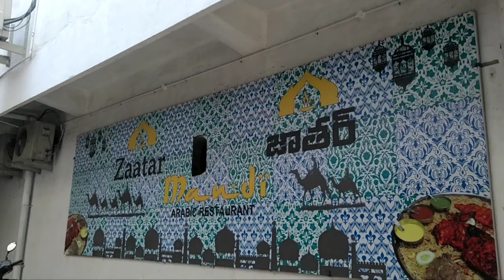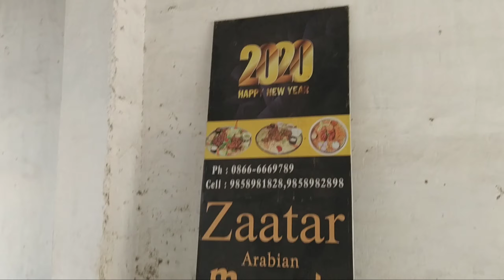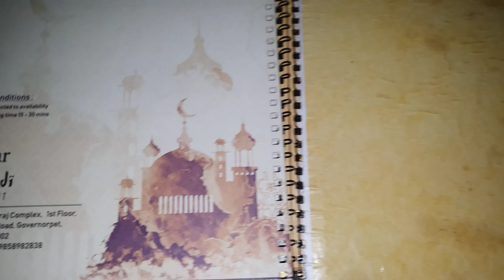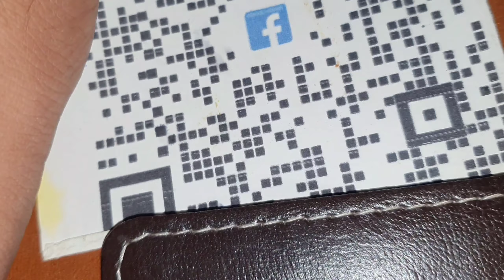Zatar Arabian mandi | Vijayawada | Tangdi chicken kabab mandi | hungry boys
Hi guys
In this video we are going to zatar Arabian mandi in Vijayawada

Here is the exact location of Food court

Coming to the overall review of the restaurant 3.8 ⭐/5.0 ⭐